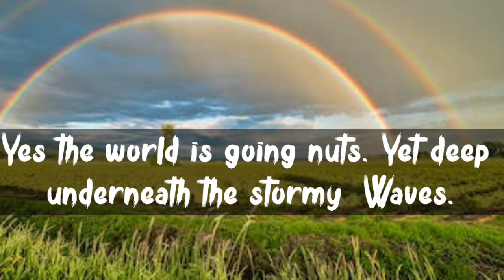😇Today God wants you to know that it's ok.😎 God Message today# Jesus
Jesus calling